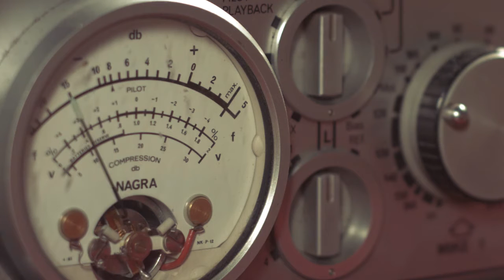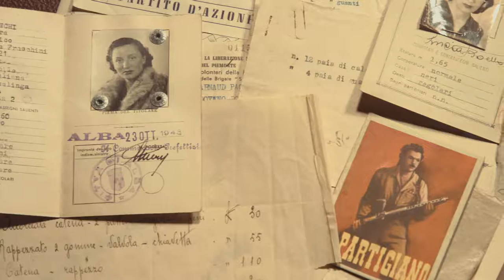La paura e il coraggio. Donne e Resistenza - teaser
Teaser de "La paura e il coraggio. Donne e Resistenza" realizzato dall'Archivio Nazionale Cinematografico della Resistenza con la regia di Rossella Schillaci e il sostegno di Compagnia di San Paolo e della città di Torino